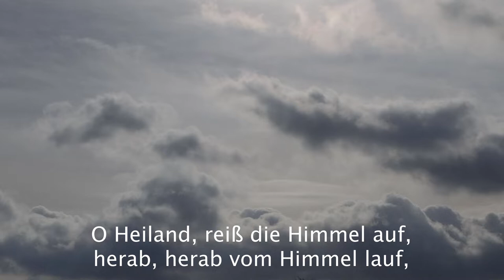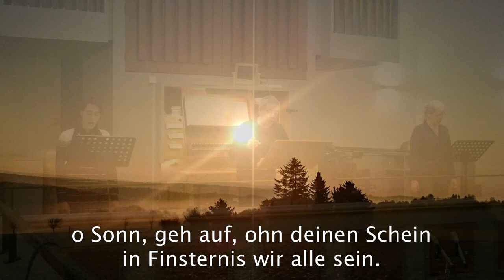EG 7 "O Heiland, reiß die Himmel auf"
EG 7 "O Heiland, reiß die Himmel auf" - es singt 3 für 1 mit Heidi Heinrich, Katrin Scheder und Thomas Schwarz in der Evangelischen Kirche Wiesbaden-Bierstadt.

Orgelvorspiel: Walther Haffner
Chorsätze: Karl-Heinz Hüttenberger

Der Cantus (die Liedmelodie) ist diesmal in der Altstimme.

Das Verzeichnis aller Mitsinglieder aus dem EG und dem EG+ findet man